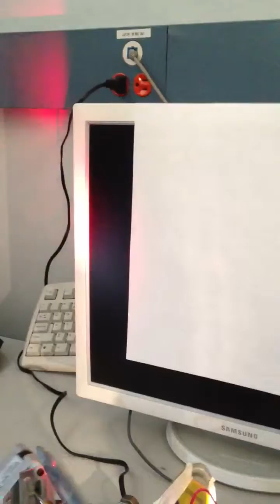Arduino moving mirror automated lighting instrument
Color wheel and moving mirror controlling color and position of beam of light.

See entengr.tumblr.com for details and how to.

CC-BY-NC-SA